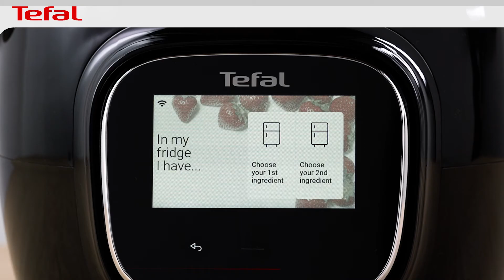Tefal | Cook4me Touch CY912840 | How To | Search For Recipes On Cook4me Touch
Find out just how easy it is to search for recipes on Cook4me Touch...